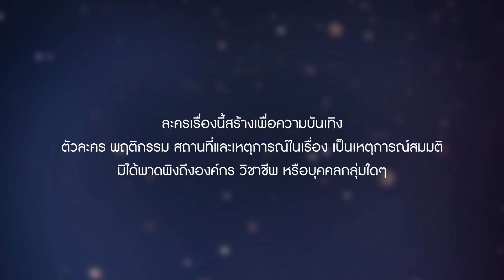พระจันทร์แดง | Ep.12 (Full Ep) ตอนจบ | 5 พ.ค. 66 | GMM25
ละคร

GMM25 เตรียมถ่ายทอดเรื่องราวความรักโรแมนติกแฟนตาซี ผ่านโปรดักชันตระการตา เกี่ยวกับตำนานคืนพระจันทร์แดง ซึ่งเป็นจุดเริ่มต้นระหว่างหญิงสาวที่มีความรักอันบริสุทธิ์ กับชายหนุ่มที่ต้องคำสาป  พร้อมเรื่องราวสุดพิศวงในคืน “พระจันทร์แดง”

เมื่อโชคชะตากำหนดให้ทั้งคู่ได้ใกล้ชิดกัน จนก่อตัวเป็นความรัก พวกเขาจะฝ่าฟันอุปสรรค และสมหวังในรักครั้งนี้ไปได้หรือไม่?

การมาเจอกันครั้งแรกระหว่าง โตโน่-ภาคิน และ ริชชี่-อรเณศ ร่วมด้วยนักแสดงมากฝีมือ อาทิ มาร์ช-จุฑาวุฒิ, เซียงเซียง-พรสรวง, อัค-อัครัฐ, ต๊งเหน่ง-รัดเกล้า, ติช่า-กันติชา, ปราบต์-ปราบต์ปฎล, ลิฟท์-สุพจน์, จอห์น บราโว่, นงค์-ทนงศักดิ์, เอก-วิชัย, กราฟฟิค-รัชวิศน์, ยุ่น-ภูษณุ, ดรีม-พิชญะ, เต้-ธีธัช, ปู้-กิตติพงษ์, ปริม-อัจรียา, นิต้า-อนิพรรณ และนักแสดงคับคั่ง